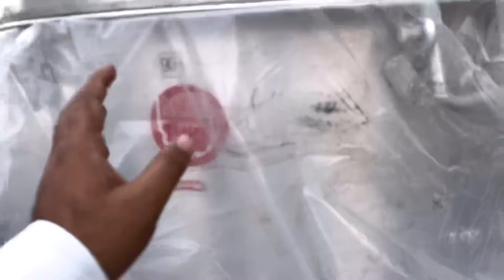Madina ka Juma’a bazar | madina life | Abdul Latif Chohan